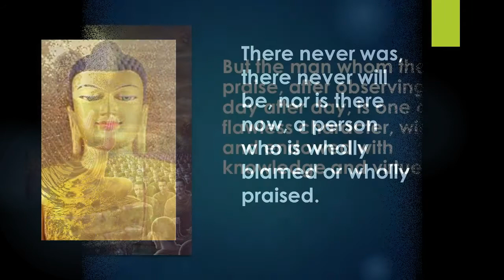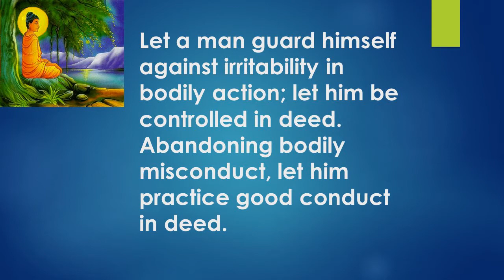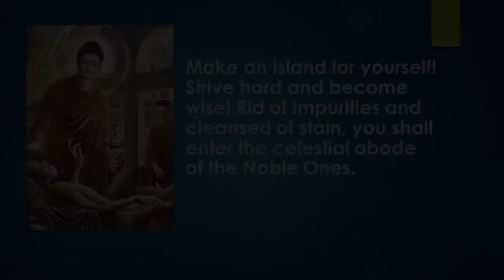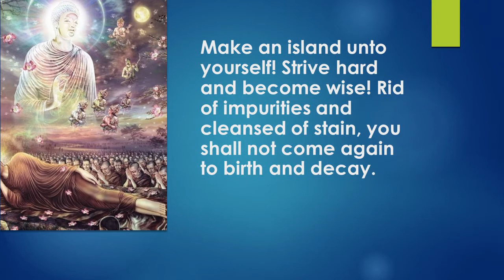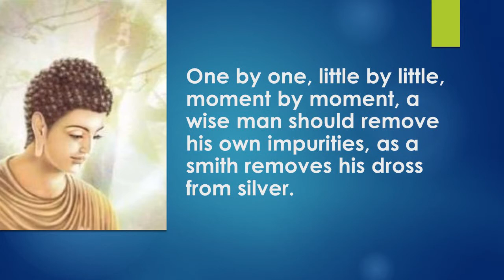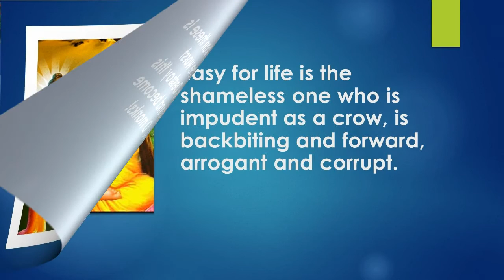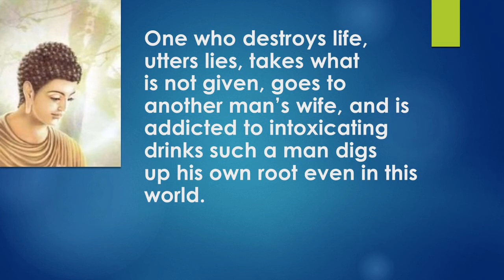Wonderful Quotes of the Buddha/ The Eightfold Path